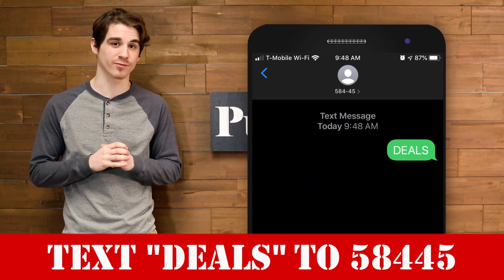4000 Lumen Tactical Flashlight with 9 FREE Batteries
If you are looking for a super bright, durable 4000 Lumen Flashlight that won't break the bank... WE FOUND IT! Built with quality in mind it rivals anything on the market, even flashlights selling for over $200! Plus the 4000 Lumens is third-party verified brightness! See the As Seen on TV flashlight that is sure to impress.

The body is military grade and built to take and give a beating! The non-slip grip is comfortable and allows you to hold onto in any weather.

Designed for law enforcement, military, and search and rescue, but great for any profession or everyday use because it lights up such a vast area.

A must for emergencies, great for camping, hunting, professional work, tactical purposes, survivalists, preppers or anyone who wants to have a powerful flashlight.